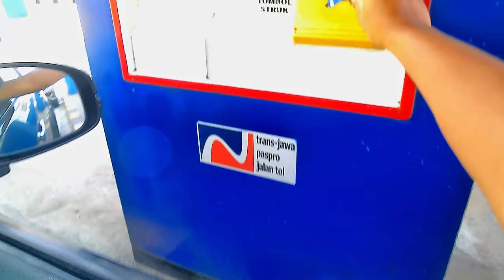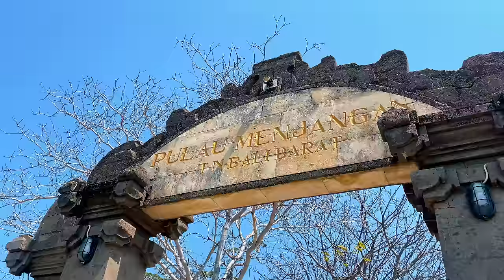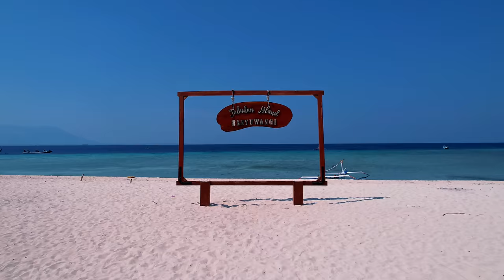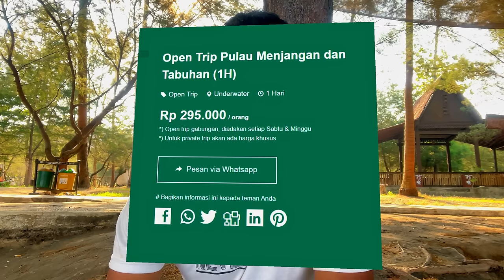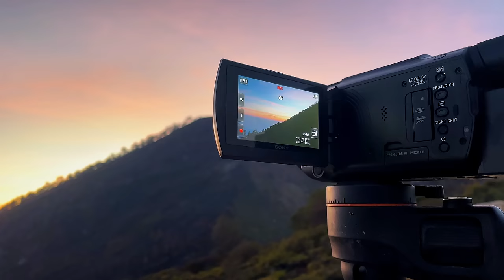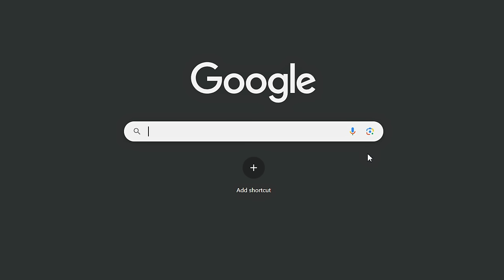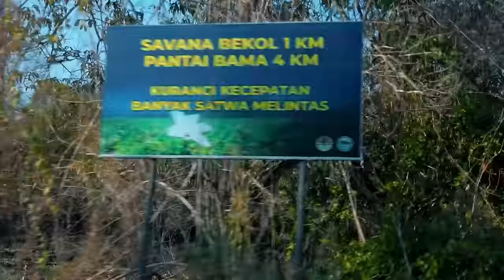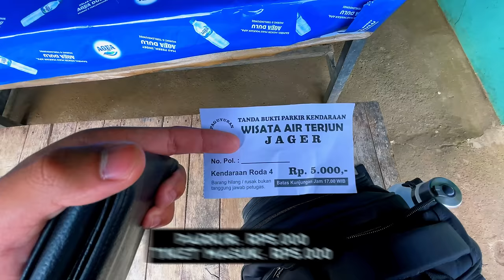EXPLORE BANYUWANGI Selama 4 Hari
Selamat datang, sahabat penjelajah! Dalam petualangan gua selama 4 hari di Banyuwangi, gua membawa kalian merasakan keindahan tak tergoyahkan dari keindahan alam Banyuwangi.

📅 DAY 1: Pulau Menjangan dan Pulau Tabuhan. Bersiaplah untuk terpesona oleh keajaiban laut, menyelam di terumbu karang yang memikat, dan mengeksplorasi bawah laut yang memukau, dengan ikan-ikan yang sangat cantik.

📅 DAY 2: Kisah epik gua membawa kalian mendaki Gunung Ijen, menyaksikan DANAU AIR ASAM TERBESAR DI DUNIA yang memukau, dan melihat satwa liar di Taman Nasional Baluran. Rasakan adrenalin kami saat menyusuri puncak gunung dan menyaksikan panorama Africa van Java yang mempesona.

📅 DAY 3: Pada hari ketiga, gua merambat ke Air Terjun Jagir, sebuah oase tersembunyi yang mempesona dengan keindahan alamnya yang menyejukkan. Nikmati momen damai dan keindahan alam yang menggugah selera.

📅 DAY 4: Terakhir, pada hari keempat, kita menyusuri Hutan De Djawatan, menjelajahi hutan lebat pepohonan trembesi yang eksotis. Resapi kedamaian alam dan temukan keunikan hutan yang mengagumkan.

Gua akan terus berbagi pengalaman eksplorasi alam yang mengagumkan di channel gua, jadi pastikan kalian tetap terhubung untuk petualangan selanjutnya.

Musik di video ini dari Artlist (2 bulan gratis)
Platform favorit gua dengan berbagai macam lagu + sound effect dan lisensi tak terbatas.

0:00 - Intro
0:30 - Perjalanan Menuju Banyuwangi
1:12 - Tiba Di Banyuwangi
2:09 - Bangun Pagi Di Hari Pertama
3:02 - Grand Watu Dodol
3:39 - Berangkat Menuju Pulau Menjangan
4:34 - Explore Pulau Menjangan
5:18 - Video Drone Pulau Menjangan
5:43 - Snorkeling
6:58 - Explore Pulau Tabuhan
9:56 - Video Drone Pulau Tabuhan
10:47 - Pulang Dari Pulau Tabuhan
11:43 - Biaya Trip 1 Hari Pulau Menjangan & Pulau Tabuhan
13:12 - Pendakian Kawah Ijen
14:17 - Tiba Di Sunrise Point Kawah Ijen
15:59 - Video Drone Kawah Ijen
17:10 - Spot Foto Kawah Ijen
18:06 - Turun Dari Sunrise Point
18:41 - Fakta Menarik Kawah Bulan Sabit
19:23 - Kenang-Kenangan Dari Kawah Ijen
19:51 - Harga Belerang Kawah Ijen
20:37 - Turun Dari Kawah Ijen
21:19 - Taman Nasional Baluran
22:47 - Savana Bekol
24:22 - Pantai Bama
25:59 - Sunset Dan Foto-Foto Di Savana Bekol
26:49 - Rak Kayu Tengkorak Kepala-Kepala Kerbau
27:53 - Berenang Di Hotel Illira
28:27 - Explore Air Terjun Jagir
30:05 - Explore Hutan Djawatan
31:31 - Pesan Moral + Outro